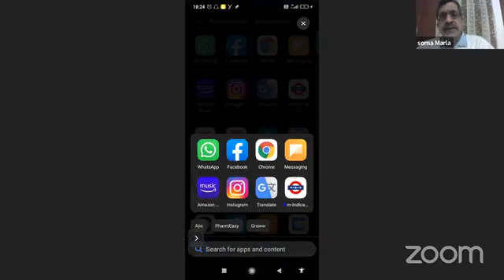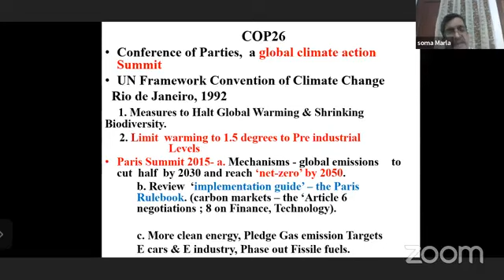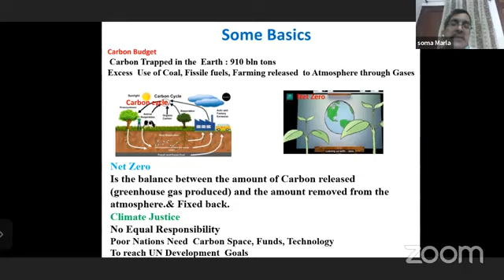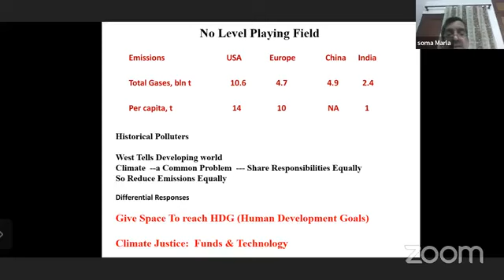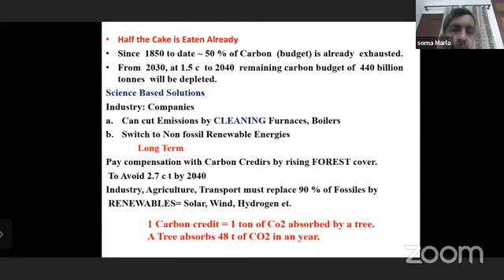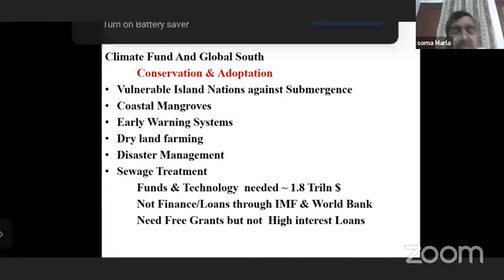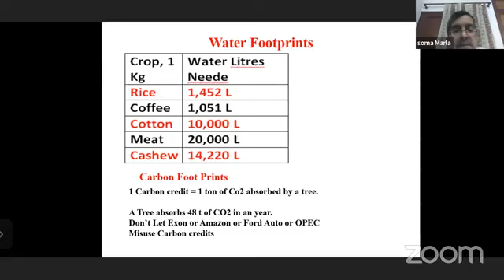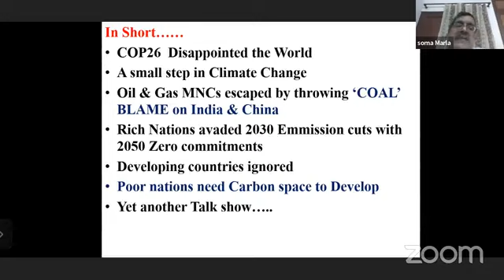Climate Change. Cop26 Global Warming Complete lecture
AIPF (all india progressive forum conducted) a lecture on Global warming, climate change and Cop26. Speaker: Dr. Soma Marla.
Climate Change, greenhouse effect, green  house, methane, carbon emissions, Carbon dioxide, CO2, Global Warming, Pollution, environmental pollution.